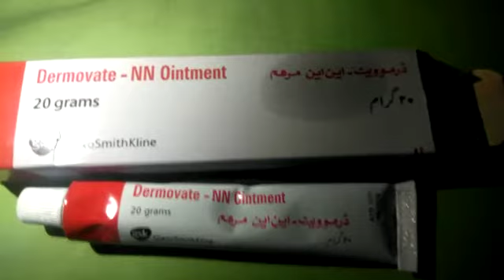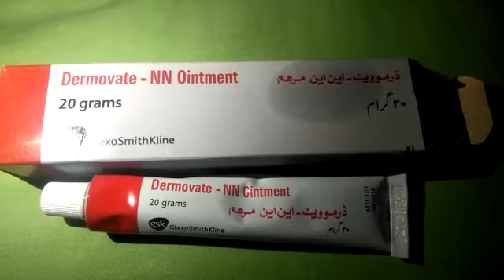Dermovate NN Ointment ... Se Hatho Ki care